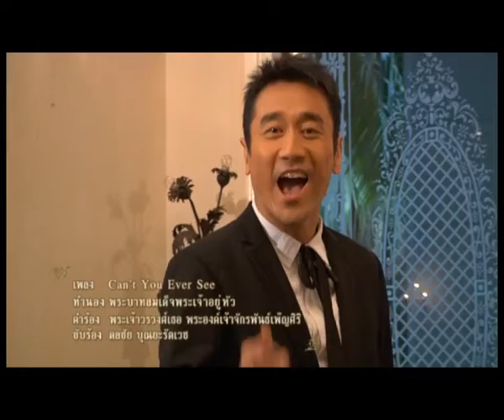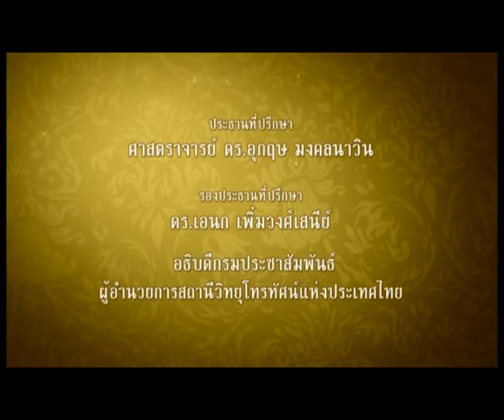84th Royal Birthday of H.M. Bhumibol Adulyadej. King of Thailand. Episode 38 CAN’T YOU EVER SEE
Royal Composition : CAN’T YOU EVER SEE
Melody : H.M. Bhumibol Adulyadej KING RAMA IX of Thailand
Lyrics : H.H Prince Chakrabandh Pensiri
Honorary Singer : Dolchai Boonyaratavej
TV Show by P.R. Department, Prime. Ministers Office.
To honor the 84th Royal Birthday of H.M. Bhumibol Adulyadej. KING RAMA IX of Thailand.
Channel : NBT
On air : 22:55 From 13th September 2012 - 5th of December 2012
84 Episodes 84days!!!
Host : M.R Malinee Chakrabandhu
Co-Host : Claudia Chakrabandhu
Script Writer : M.R. Malinee Chakrabandhu
Executive Producer : M.R. Malinee Chakrabandhu
***By THE KING'S Royal Permission***